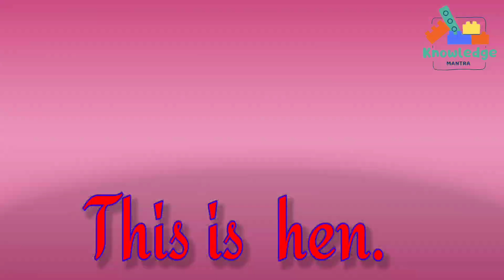50 Pet Animals Name Hindi and English | Discover the Amazing World of Domestic and Farm Animals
50 Pet Animals Name Hindi and English | पालतू जानवरों के नाम, Domestic Animals Name, Animals Name

Knowledge mantra

pet animals for kid
kids video
kids songs
kids learning
kids poem
pets animals in Hindi
pet animals in English
domestic animals in English
farm animals in Hindi and English
50 Pet Animals Name Hindi and English | पालतू जानवरों के नाम, Domestic Animals Name, Animals Name
domestic animals
farm animals
animals
horse
domestic animals name
animal sounds
sheep
cat
cow
animals for kids
dog
wild animals
learn about domestic animals
animals name
pig
pigeono
domestic
pet animals
rabbit
goat
hen
educational video
kids education
animals names
animal names
animal video
yak
funny
sa sa om tv
animals video
animal names for kids
amba
cows mooing
domestic animals names
cow dance
cow video
cow sounds
pets animals
pets video
trending
sounds of animals
duck
funny animal sounds
animal
nursery rhymes
wild and domestic animals
ytshorts
sheep sounds
learn animals
entertainment
animal name
animal vocabulary
viral
chicken
funny animals
animal sound
animal videos
domestic animals sounds 4k
zoo animals
cow sound
kids video
farm animals name
domestic animals with sound
videos for kids
preschool videos
maggie
domestic farm animals
kidsentertainment
asmr
guinea pig asmr
youtube shorts
trending videos
viral videos
cute cats
most dangerous dogs
top 10 dog breeds
farm domestic animals
animals song
animals domestic
domestic animals 20
domestic animals name 20
domestic animalsname
domestic animals name for kids
ukg class video
lkg class video
nursery class video
kindergarden
junior class
childrens videos
childrens study video
for kids
just for kids
kids learning time
kids poem
kids study video
maggie byes channel
maggie byes channel for kids
byes
wild animals vs domestic animals
maggie byes
learn domestic animals names and sounds
horse sound
cat sound
beautiful life of animals
domestic animals domestic animals
dogs vs wild animals
cats vs wild animals
preschool learning
pre schooling activities
kids vocabulary
educational videos for kids
animals name video
animals name for kids
cute
animal sounds.
primary school videos
videos for toddlers
top 10
prechool education
reception
preschool
primary school
primary education

donkey
farm school
animals sounds for kids
educational videos
educational
top 5
smile and learn
youtube kids
animals vocabulary
domestic animals sound
animals sound
horse hound
kids channel
25 domestic animals name in english
domestic animals for kıds vocabulary
learn with sunayana
education
shortsvideo
name
english name
dog vs lion
farm animals name in english
animals name english
animal that can defeat a lion
pets vs predators
pet animals vs wild predators
vocabulary
paltu janvaro
lion
learn numbers
kids videos
abcs
abc song
animal world
panda
numbers
number
kids
wild animals names
abc
nature animal sounds
fish
vocabulary sounds of animals
animal sounds for children
animal sound effects
beloved animals
birds
cock
rooster
animal family
farm animals names
love animals
wonder animals
beautiful animals
wonderful animals
cute animal sounds
meow
nature
dove
pigeon
pentado
guinea fowl
kittens
pets
duckling
pet voice
animals animals
goose
llama
animals youtube
all animal sounds
paltu janwaro ke naam
pet animals name
pet animals in english and hindi
learn pet animals
ncert
tuitions cbse
tuitionscbse
learning for kids
colorful sound
domestic animals pictures
farm animals pictures
deer
kindergarten evs
kids vocabulary about animals
baby deer
funny animals name
cute deer
deer baby
deer meat
musk deer
deer hunt
how to read animals name
funny deer
small deer
deer videos
herd
deer inside
fanged deer
deer habitat
baby deer pet
spotted deer
cute animals video cow
gorilla comedy
vampire deer
helping deer
magical flying train
animals travel adventure
curious deer
short
magic
muntjac deer
deer hunting
hunting deer
deer farming
shorts
cute baby deer
deer in school
kitten
musk deer fact
ducks